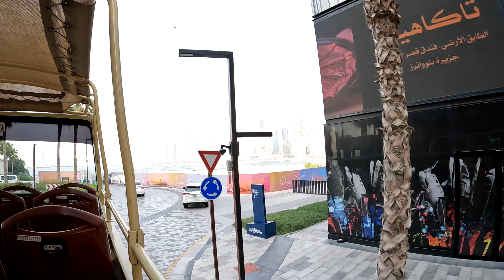DUBAI 12-HOURS STOPOVER | Долгая Пересадка в Дубае 12 часов FlyDubai, что посмотреть в городе?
RUS | Можно ли увидеть все знаковые места огромного Дубая меньше, чем за 12 часовую пересадку? Мой ответ - да. В этом видео вы прокатитесь со мной с ветерком в +42 за бортом)
Что я увидела? Беспилотное метро, Дубай Молл, Бурдж Халифа, шоу фонтанов, Шейх Зайед роуд, небоскребы Марины, отель Парус, отель Атлантис, колесо Аль Айн и что-то еще)
Лайфхак: если вам предстоит тяжелый перелет и хочется сохранить силы, отличное решение для этого - двухэтажный обзорный туристический автобус (Hop on - hop off / Big Bus Tour).

Cнято на GoPro Hero 10 Black и iPhone 13

ENG |  Is it possible to see all the iconic places of the huge Dubai in less than a 12-hour transit? My answer - yes. In this video, you will ride with me with a breeze at +42 overboard)
What did I see? Unmanned Metro, Dubai Mall, Burj Khalifa, Fountain Show, Sheikh Zayed Road, Marina skyscrapers, Burj al Arab Hotel, Atlantis Hotel, Al Ain Wheel and something else)
Lifehack: if you have a difficult flight ahead and you want to save your strength, a two-storey sightseeing tour bus is an excellent solution for this. (Hop on - hop off / Big Bus Tour)

Shot on GoPro Hero 10 Black and iPhone 13